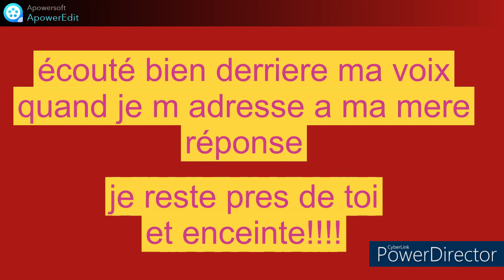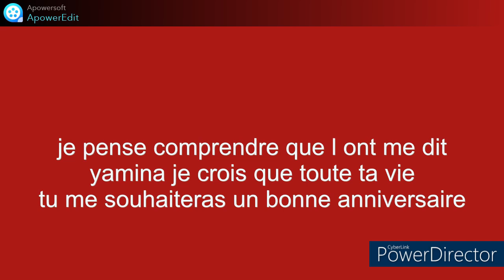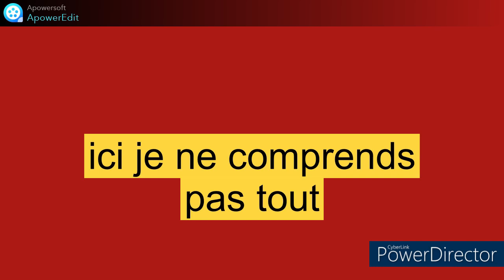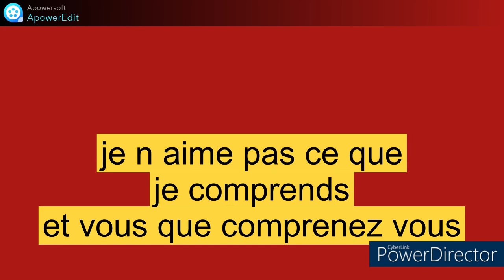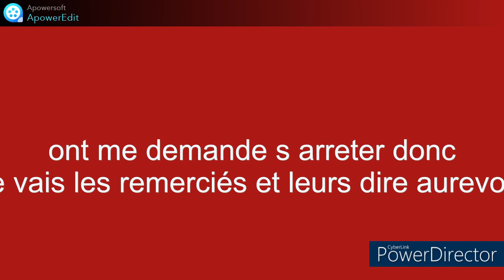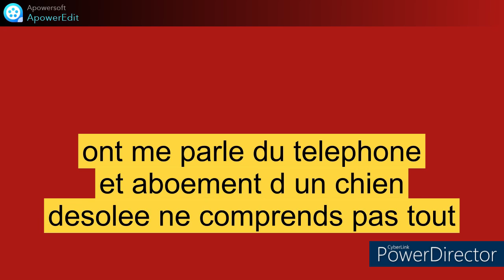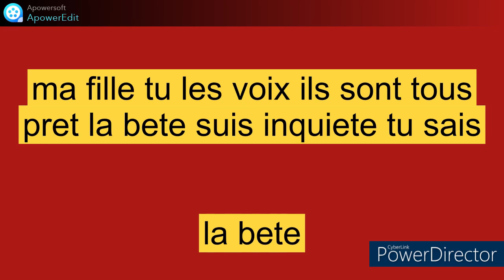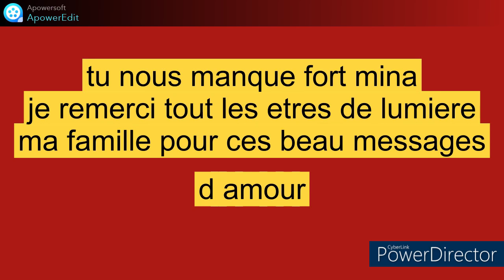ma fille tu les voient, ils sont tous prêt la bête suis inquiète tu sais la bête